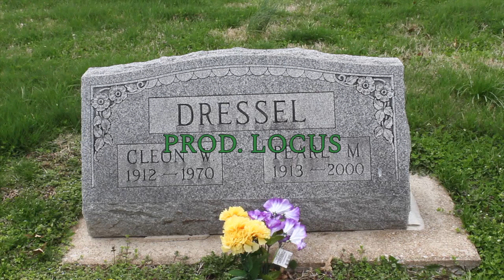Cairo Croon - Garden [Official Music Video]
Thanks so much to everybody who bumps my music.